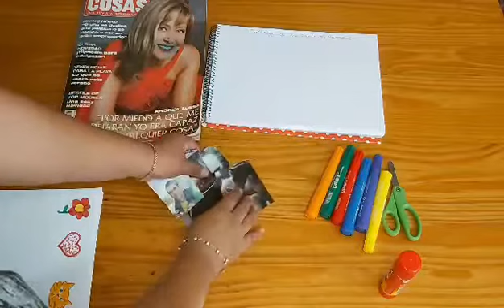clase de arte collage "los sustantivos", profesora Adriana